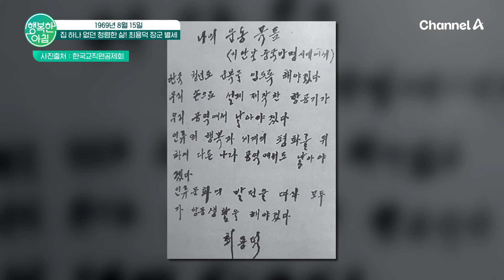대한민국 공군의 아버지! 우리가 기억해야 할 전쟁 영웅, 최용덕 장군 최용덕장군 | 행복한 아침 1425 회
독립운동부터 전쟁까지,
한국 역사의 산증인 최용덕 장군!